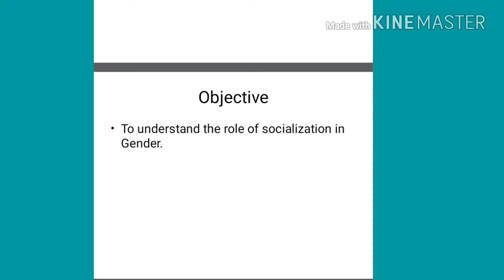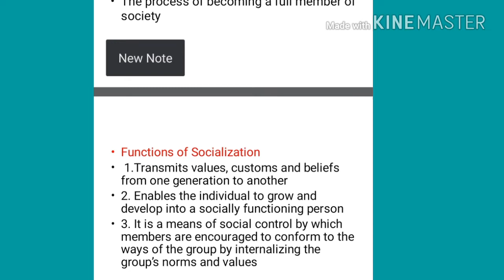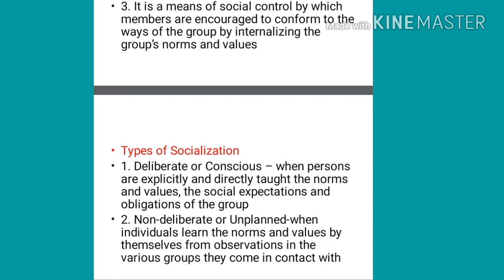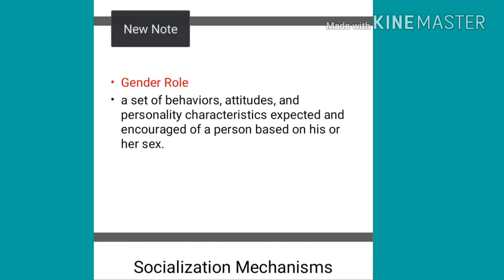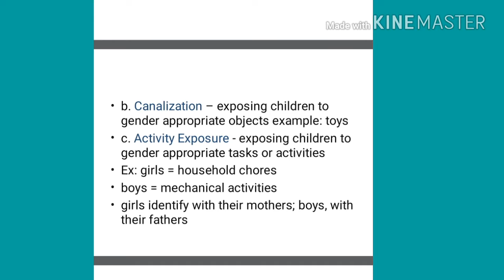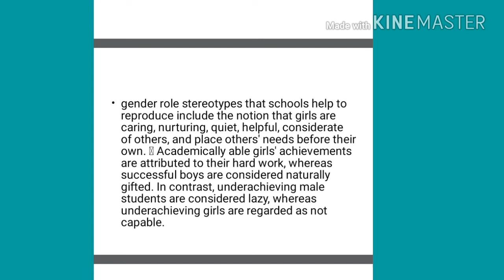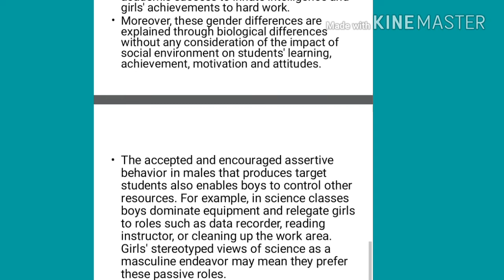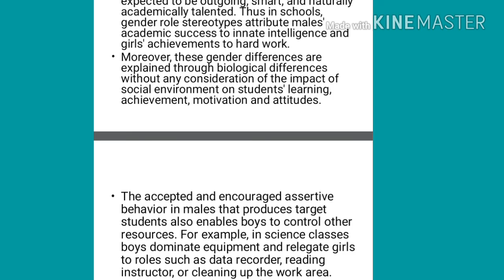Gender Socialization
Gender Studies